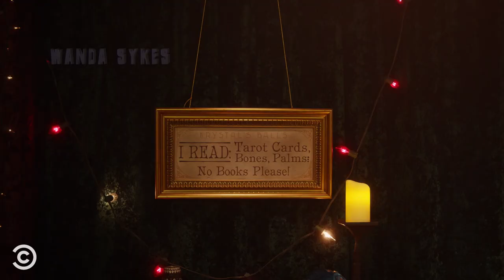Will Forte Prank Calls the National Audubon Society - Crank Yankers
Bird-watching has ruined Bob’s life.

About Crank Yankers:
Created by Jimmy Kimmel, Adam Carolla and Daniel Kellison, Crank Yankers makes all the crank phone calls you wish you’d made when you were a kid. Yankerville’s puppet citizens – voiced by celebrities and stand-up comedians – make real calls to real people, whether they like it or not.